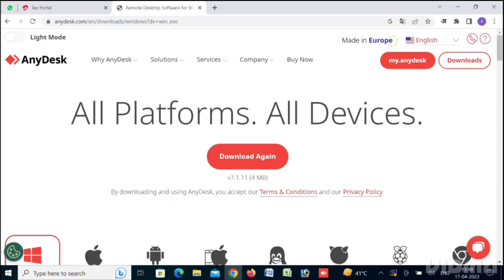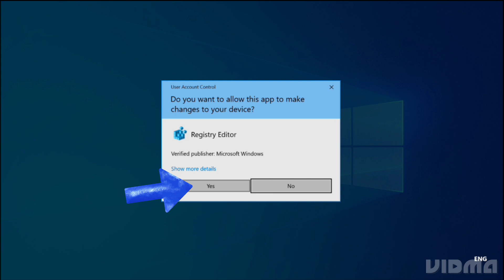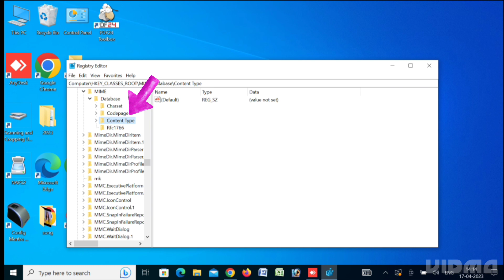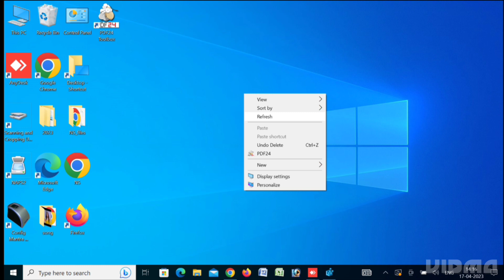अब JIFI फोटो को JPG में कैसे सेव करें Window 10 में।